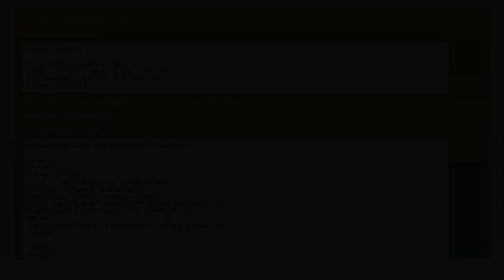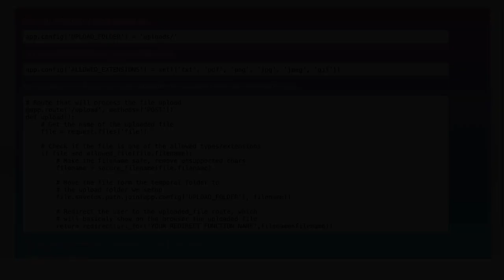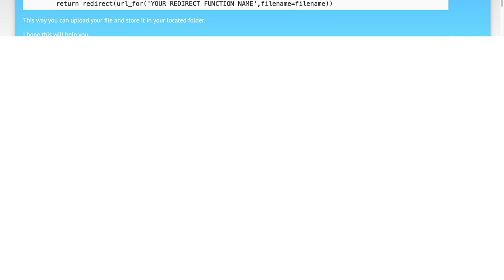How to Upload Files in Python Using Requests: A Step-by-Step Guide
In this video, we’ll explore the process of uploading files in Python using the popular Requests library. Whether you're working on a web application or automating tasks, understanding how to handle file uploads is essential. Join us as we break down the steps in a clear and concise manner, ensuring you have the knowledge to implement file uploads seamlessly in your projects.

Today's Topic: How to Upload Files in Python Using Requests: A Step-by-Step Guide

Related to: uploadfilesinpython, pythonfileupload, pythonrequestslibrary, fileuploadtutorial, step-by-stepguidepython,